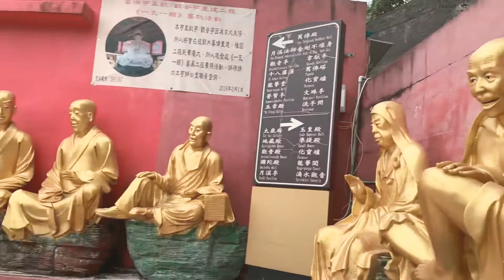Ten Thousand Buddhas Monastery Hongkong TOUR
The Ten Thousand Buddhas Monastery is a mid-20th century Buddhist temple located in Sha Tin, Hong Kong, at 220 Pai Tau Village. Its designation as a monastery is actually a misnomer because there are no monks residing at the complex, which is managed solely by laypersons.
Copy Wikipedia
10 feb 2019 को यो टुर यात्रा